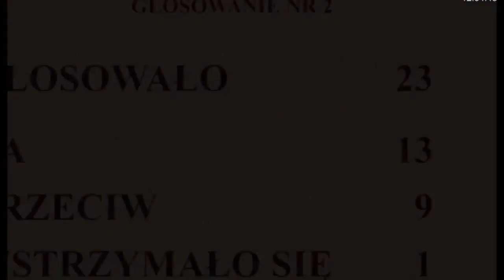Ambasadorowie bez kwalifikacji?!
Jakie kwalifikacje ma Maciej Chmieliński, kandydat na ambasadora w Australii? 👇🏻

Pytałem ja - na Komisji Spraw Zagranicznych 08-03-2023 r.
Pytał też red. Mazurek - w RMF FM 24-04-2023 r.
Tak naprawdę wyglądają przesłuchania kandydatów na ambasadorów w komisji spraw zagranicznych… Posłuchajcie odpowiedzi Radosława Fogla i Macieja Chmielińskiego.